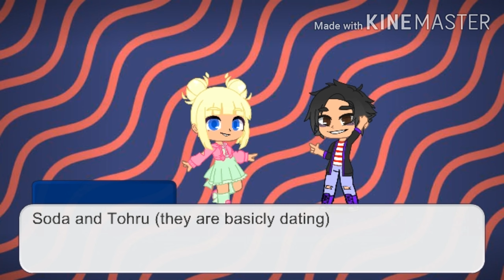Updatesss and a shoutout